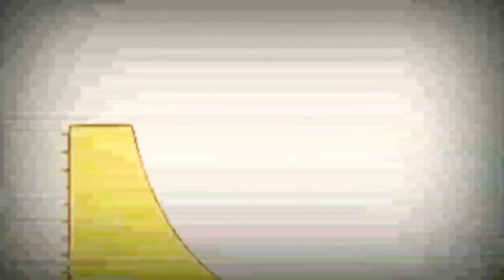3 липня 2022 р.